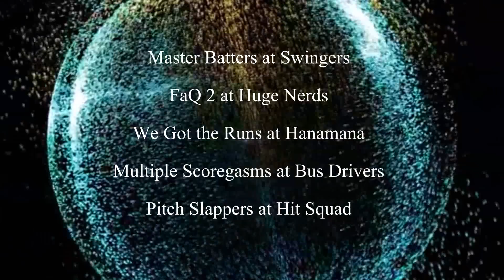DSL Week 2 - Trailer